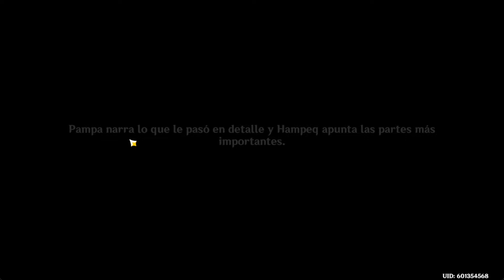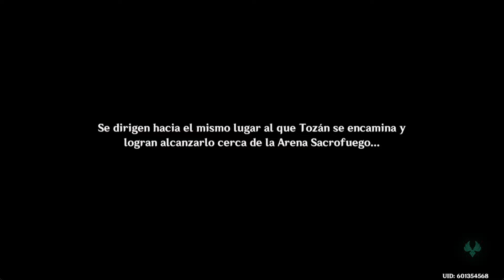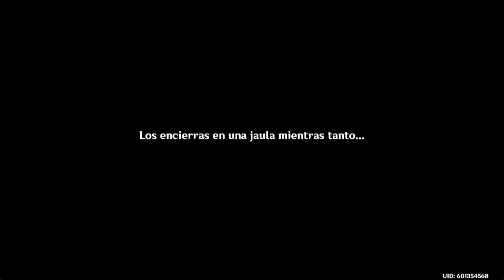✨QUEST SECRETA: EL MISTERIO DE LA MESA DE FABRICACIÓN ( MISION DE MUNDO ) | GENSHIN IMPACT 5.0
Hoy tenemos la mision, EL MISTERIO DE LA MESA DE FABRICACIÓN, de genshin impact 5.0